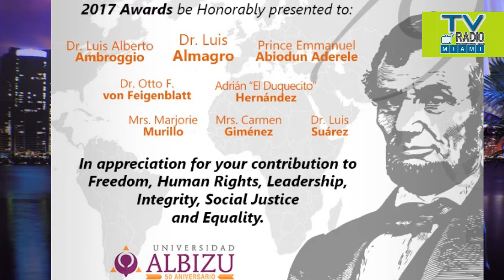TVRadioMiami - Anuncian Evento "Abraham Lincoln Awards Ceremony"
Agustin Rangugni director de TVRadioMiami.com y RadioMiami.us, dialoga con Alba Lucia Velez, presidente y Dolores Pollack, vicepresidente de la Fundación Latinoamericanos Unidos, sobre el proximo evento internacional  "Abraham Lincoln Awards Ceremony, dedicado a  los DDHH, con la presencia de importantes personalidades de relevancia internacional.